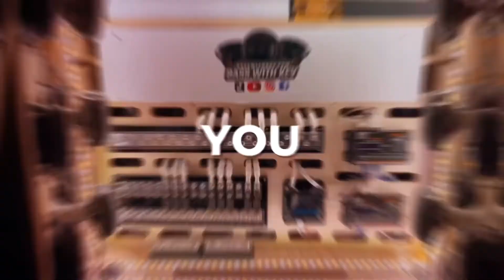8 SUNDOWN XV2 18’s on 600 Watts SLAMOLOGY 2022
BATTERY HOOKUP
Headway Cells & C-Max
Use Code:BASSWITHKEV
To Save

AMAZON CONTENT CREATOR LIST: